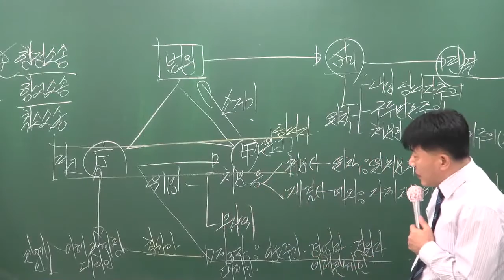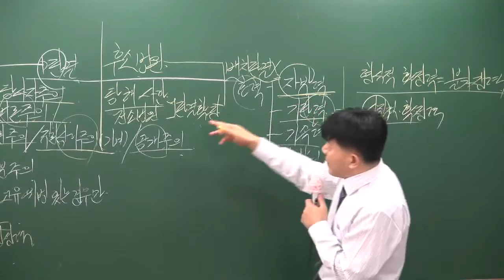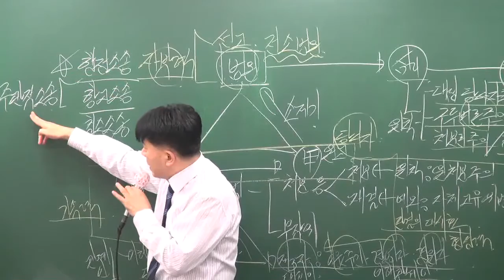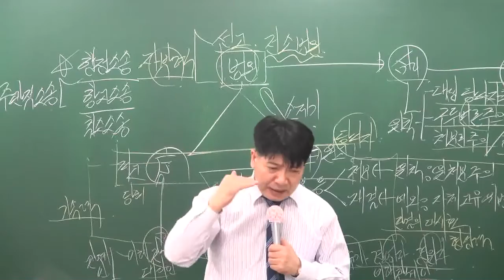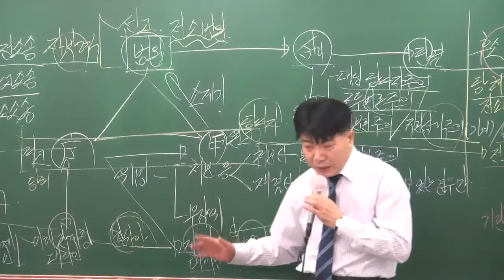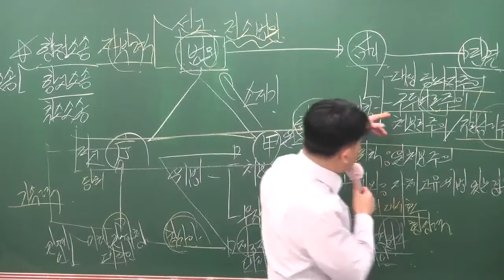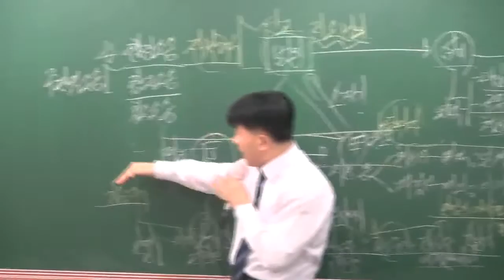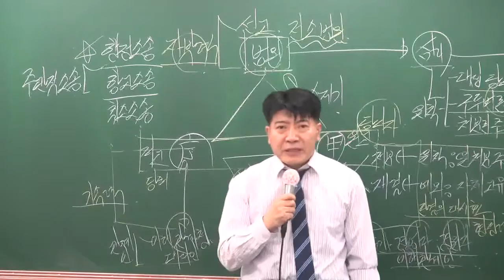[공전무] 공무원 시험대비 공무원 이론과정 행정법 47강